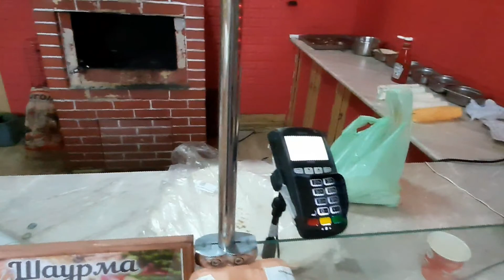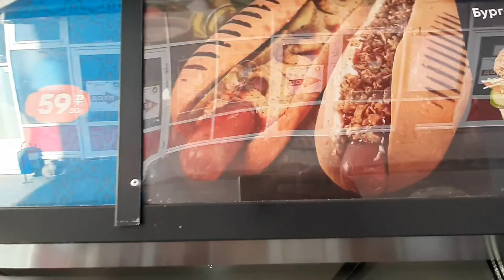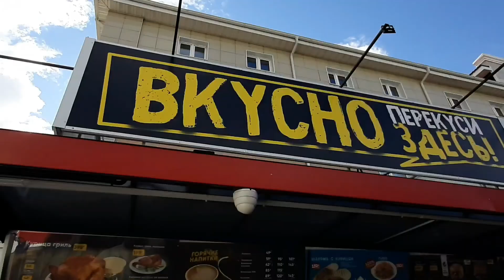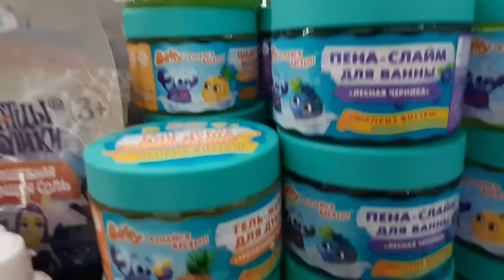МУКБАНГ МИНИ💥 ШАУРМА🌯 ЛЕНКА И Я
мукбанг шаурма 🤗 Здравствуйте, дорогие зрители моего канала.
💰 ПОМОЧЬ на новые свершения:
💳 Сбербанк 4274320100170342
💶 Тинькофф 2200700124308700